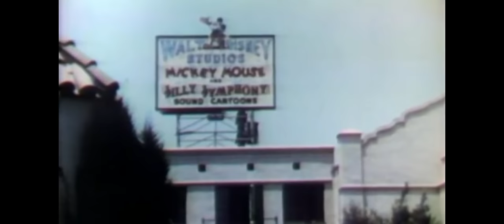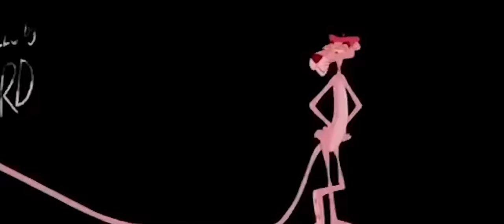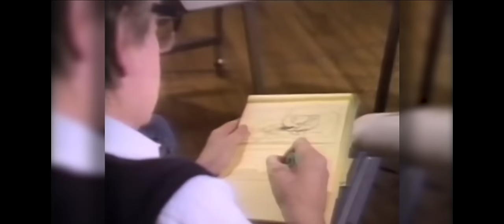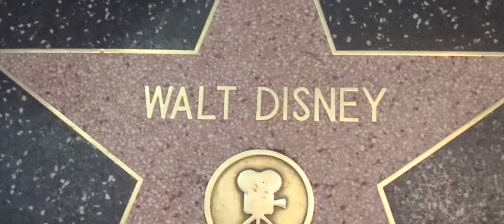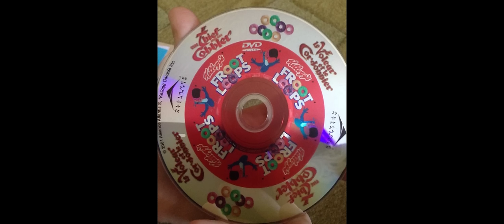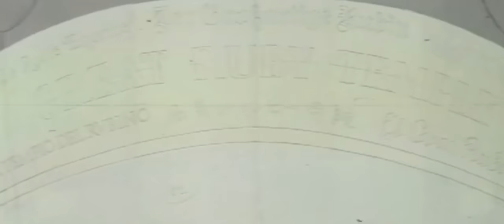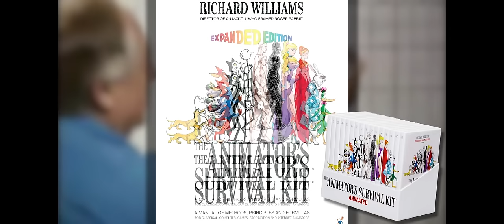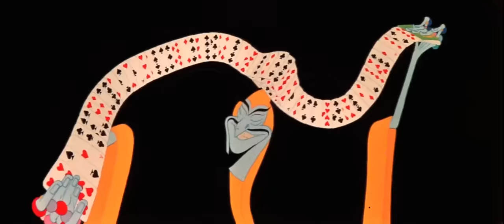LA STORIA DEL FILM CHE LA DISNEY HA RUBATO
Ecco la storia del film d'animazione che la Disney ha rubato, The Thief and The Cobbler. Aggiornata al 2020!

Il Ladro e il Ciabattino è il film che Richard Williams cercò di realizzare per tutta la sua vita, la sua storia è tra le più assurde della storia del cinema!

00:00 Qual è il più grande film d'animazione mai realizzato?
01:45 La sfortunata vita di Richard Williams
04:42 Perché il film venne rifiutato?
08:01 Il Principe Arabo
09:23 Chi ha incastrato Roger Rabbit?
12:08 La grande opportunità
14:59 Il furto del film
16:24 The Arabian Knight
19:13 Come il film cambiò l'animazione
21:57 Il Ritorno del Ladro e il Ciabattino
23:05 Il mio ruolo in questa storia
26:22 Trailer